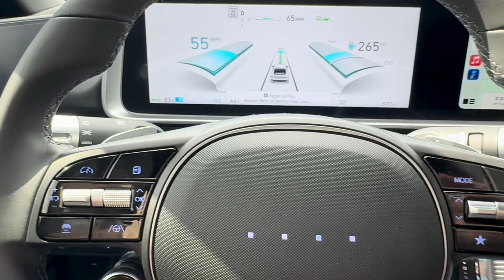2024 Hyundai Ioniq 6 Level 2 autonomous driving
Level 2 autonomous driving using Highway Driving Assist 3 (HDA 3) and Highway Driving Pilot (HDP).